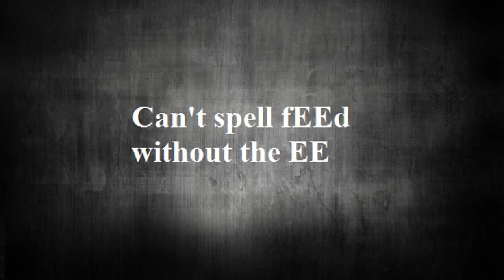Daily Twitch/Reddits update ep22